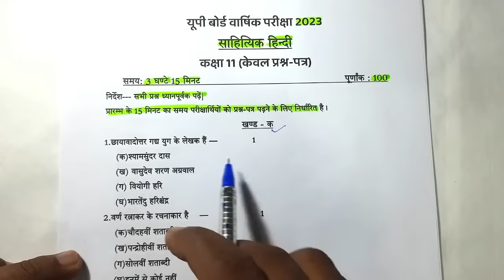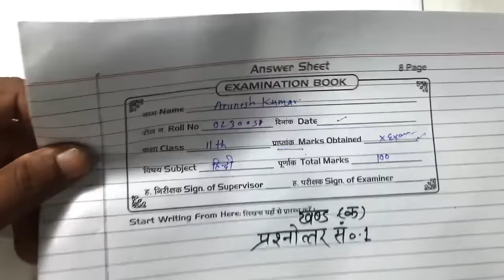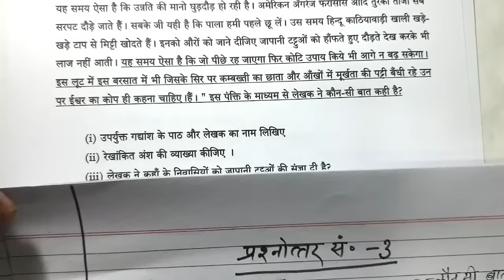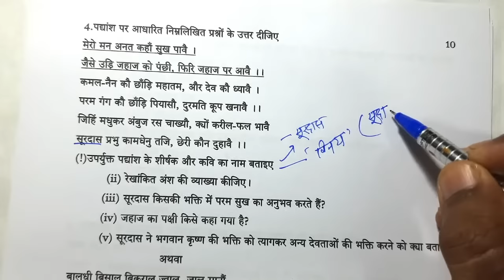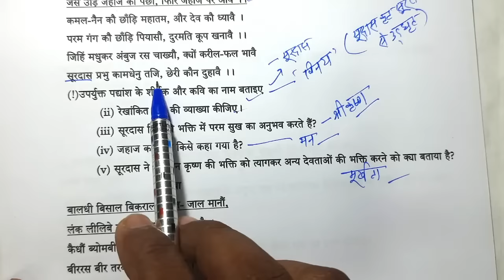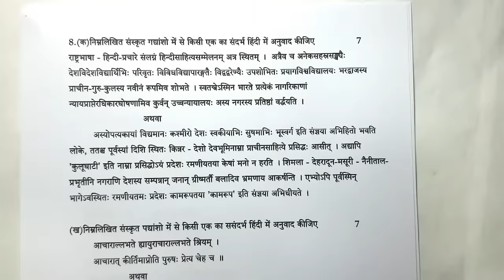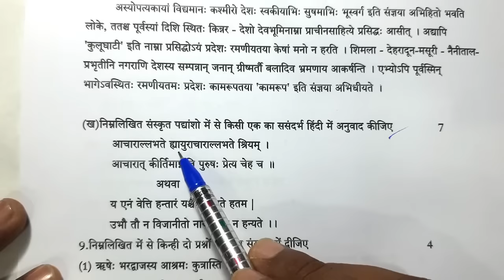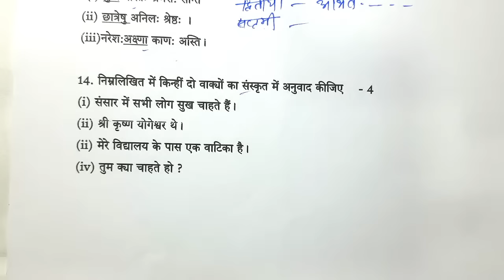Hindi 11th model paper 2023, Based on new pattern, मॉडल पेपर 2023, how to write copy in 11th class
Hindi 11th model paper 2023, Based on new pattern, Class 11th मॉडल पेपर 2023 कक्षा 11 साहित्य हिंदी
 By Upmsp up board new syllabus

🔴Download Handwritten Notes pdf files 👇👇
लिंक क्लिक करें और क्रम संख्या  से डाउनलोड करें

🙂 कक्षा 10 की 2023 हेतु सबकी प्लेलिस्ट

🔶️Class X NCERT 2023 English FIRST FLIGHT |ncert UP BOARD ncert cbse  ENGLISH Footprints without feet supplementary ||up cbse High School English 2022

🔶️Class 10th Science 2023 |कक्षा 10 विज्ञान| Class 10 vigyan| हाई स्कूल भौतिक विज्ञान रसायन विज्ञान जीव विज्ञान High School physics chemistry biology

🔶️Class 10th math 2023- Daily Live class हाइस्कूल गणित Ganit 10th Highschool Math 2023, Full syllabus 2023, Live class
🔶️ कक्षा-10|New सामाजिक विज्ञान-{इतिहास भूगोल, नागरिकशास्त्र, अर्थशास्त्र)|Class X Social Science|NCERT CLASS 1O SAMAJIK VIGYAN|UP board social Science

Main Telegram Channel- ALL EXAM UPDATES-UP Board exam all news and updates and pdf files post link